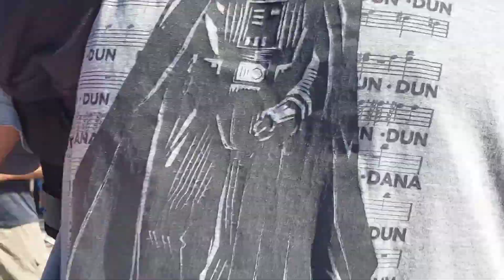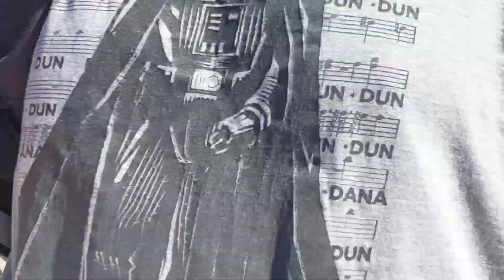Texas State Fair 2022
How are you all youtube friend!! Ancharap charap has been missing here for a long time because there are many things to prioritize and finish, but now i will start sharing my memories here again. Thank you very much to all of you.